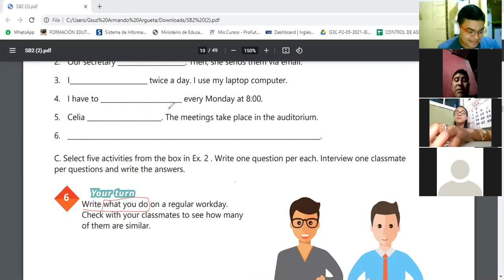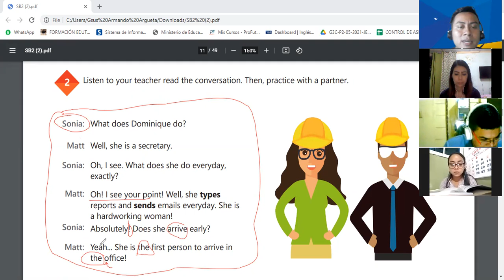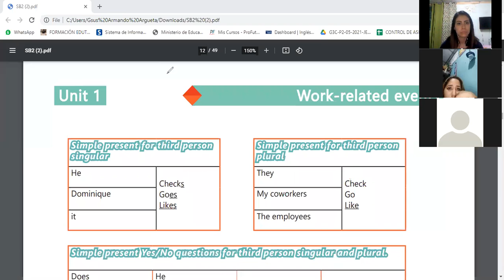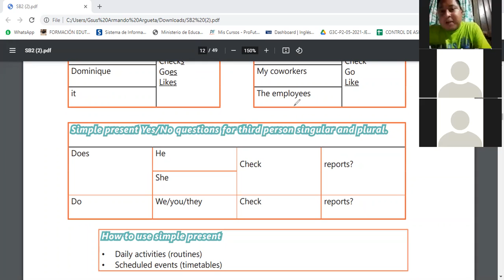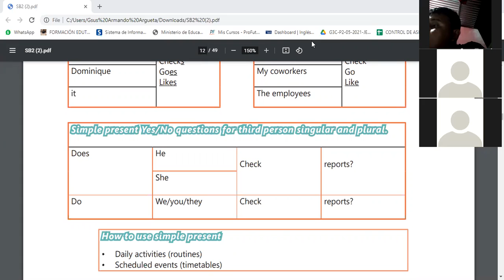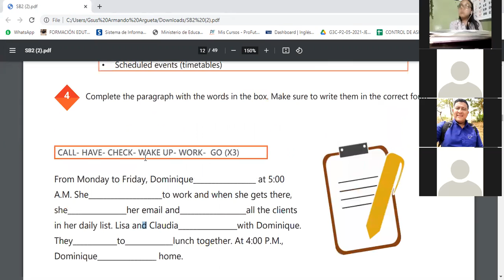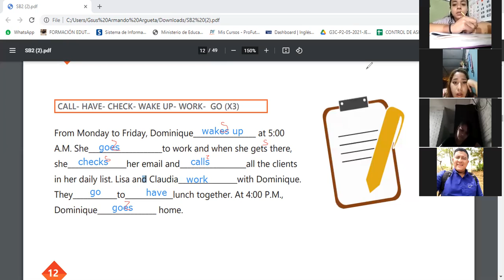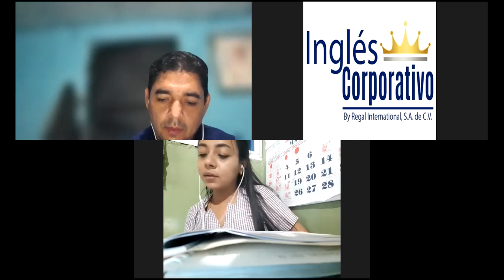Ingles Corporativo-Videoconferencia #2 TIME EXPRESSIONS FOR REGULAR ACTIVITIES